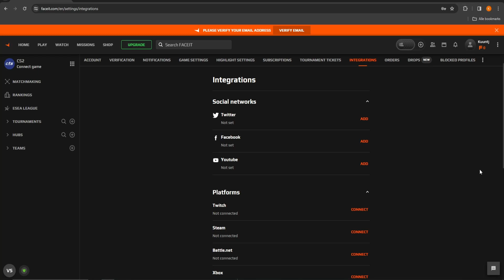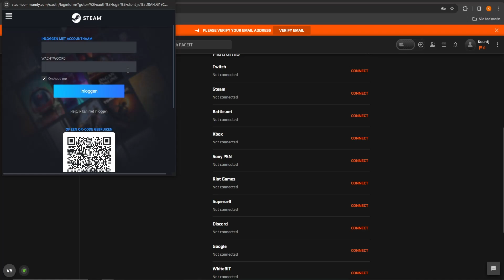How To Connect Steam Or Any Other Platform To FaceIt (2024)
In this easy tutorial I show you how to connect Steam or any other platform to FaceIt.